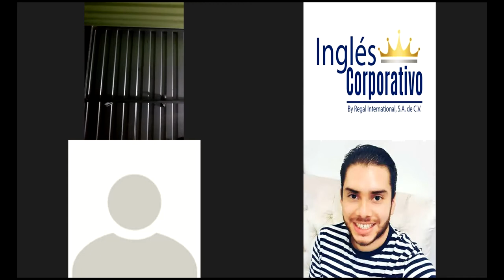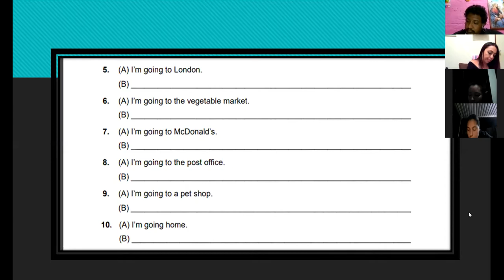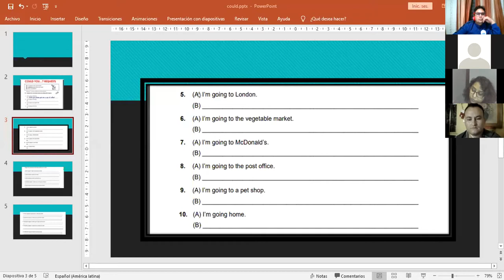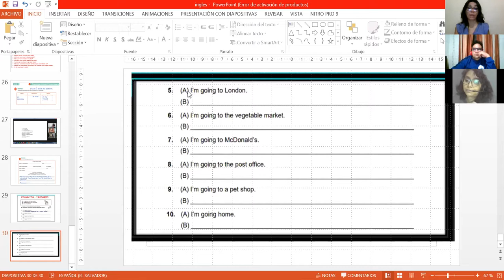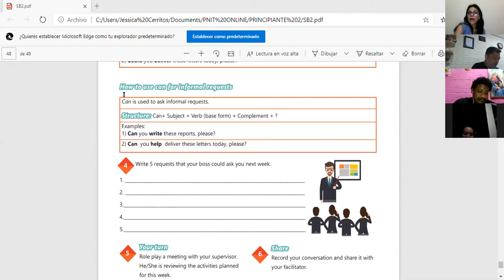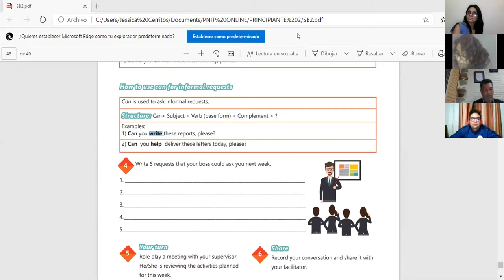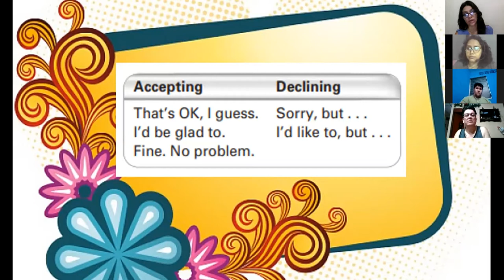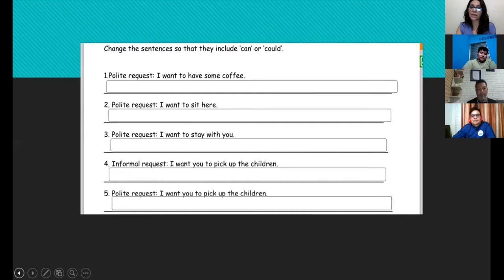Ingles Corporativo-Videoconferencia #19 How to use can for informal requests